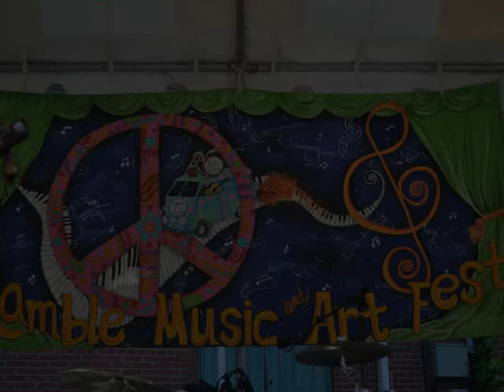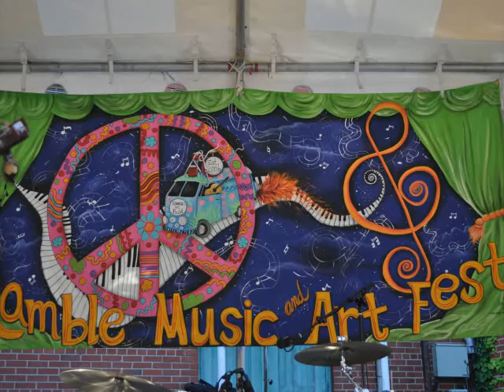saVage CaBBage rush working man "COVER"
What a rocking band.Love savage cabbage sound.Ramble Batavia 7-6-2013.Check out their Facebook above.